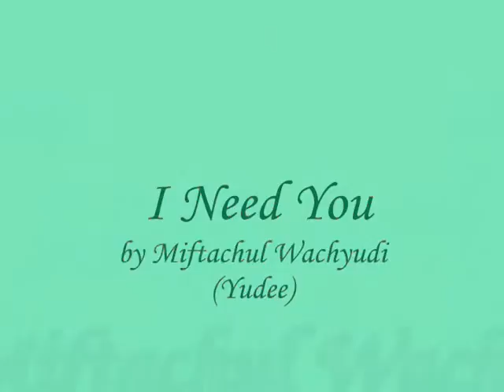I Need You